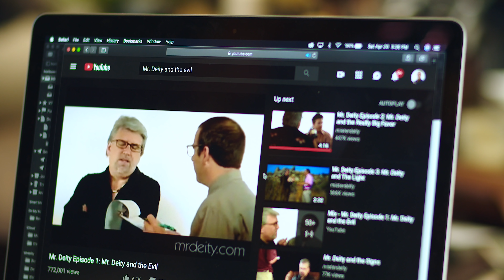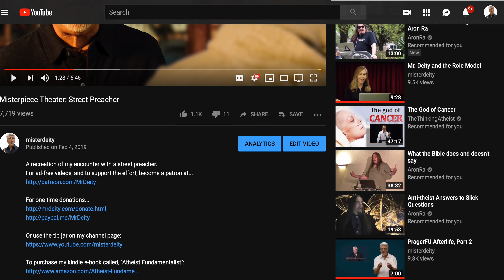Mr. Deity and The Press Conference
Mr. Deity holds a press conference to talk about his political preferences.

To purchase my kindle e-book called, "Atheist Fundamentalist":